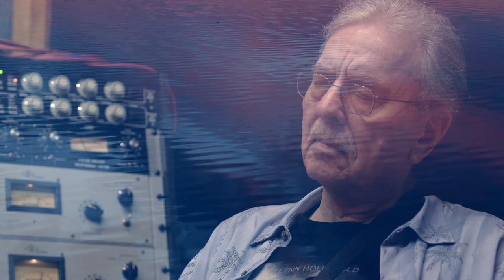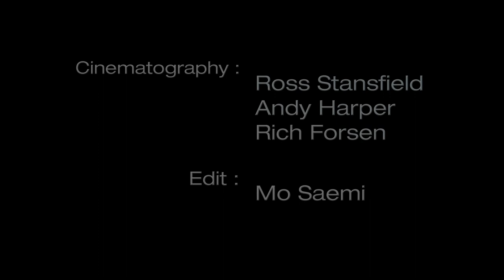Cancer Can Rock Featured Artist - Les Hatley - Music Video - Say You Will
Song:
✍✍ Lyrics: Les Hatley

🎤🎤 Lead Vocals: Lynn Hollyfield
🎤🎤 Backing Vocals: Eric Scott
🎤🎤 Backing Vocals: Buddy Speir
🎸🎸 Guitar: Buddy Speir
🎸🎸 Bass: Patrick "The Hammer" Thornton
🥁🥁 Drums: Andy Hamburger
🎹🎹 Keyboards: Jim Ebert

Video Production:
🎬🎬 Editor: Mo Saemi
🎦🎦 Cinematographer: Andy Harper
🎦🎦 Cinematographer: Ross Stansfield
🎦🎦 Cinematographer: Rich Forsen
🎦🎦 Executive Producer: Rich Forsen
📷📷 Photos: Renée Nicole Ruggles.